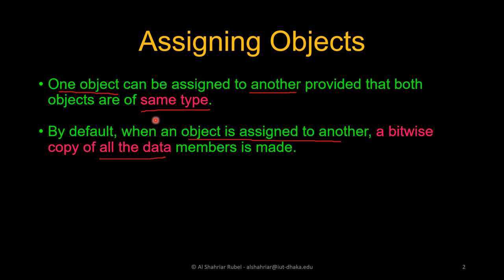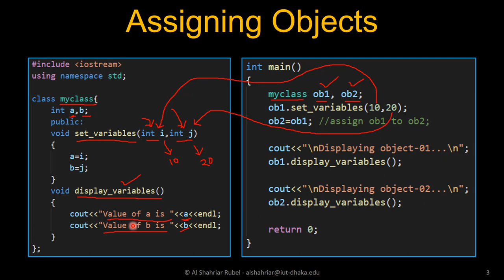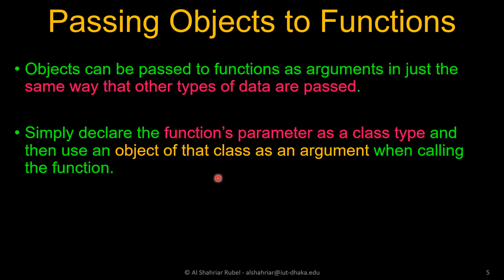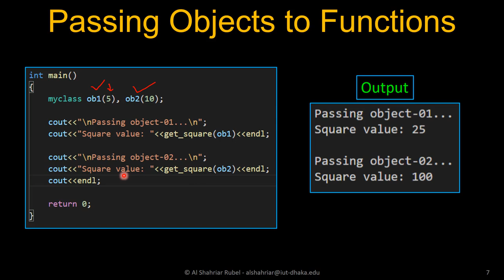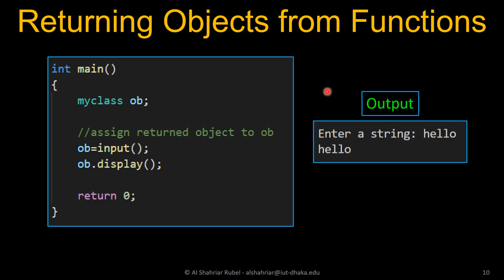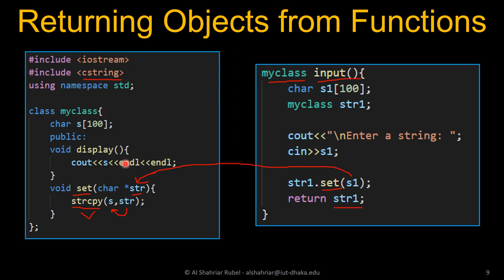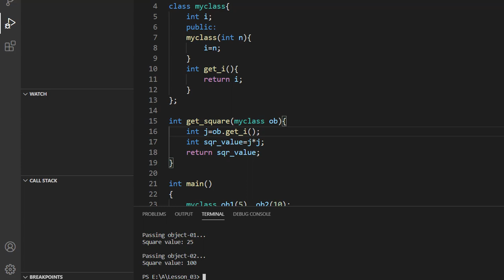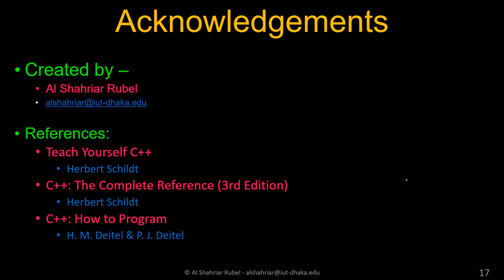A closer look at Class | Programming with C++ Lesson-3 (Bangla)